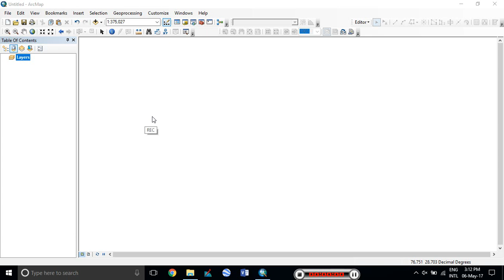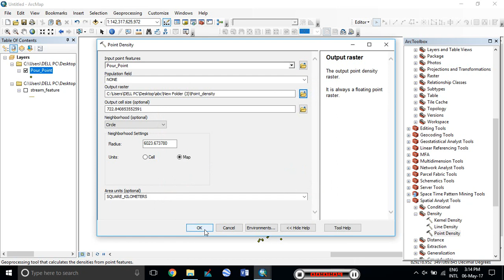ESRI ArcGIS: Creating Point Density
This video demonstrates how to create point density using ESRI ArcGIS Point Density.

Calculates a magnitude-per-unit area from point features that fall within a neighborhood around each cell